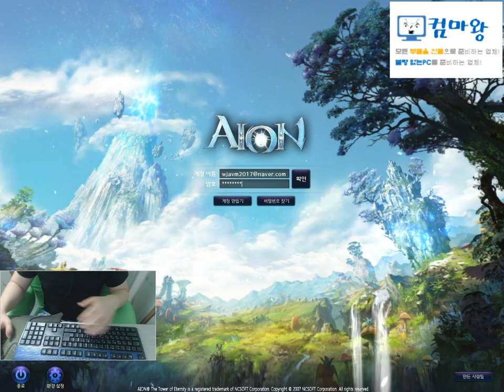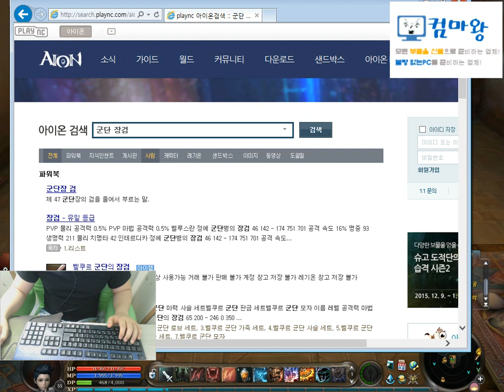[군림보] AION 5.0 행운의 선물 보따리 12만원치 또 한번 도전!!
새롭게 업데이트된
군림보의 아이온 5.0 업데이트 영상 입니다.

Counter-strike Clan "gehenna" ram-
AION Assassin "군림보(grb)"